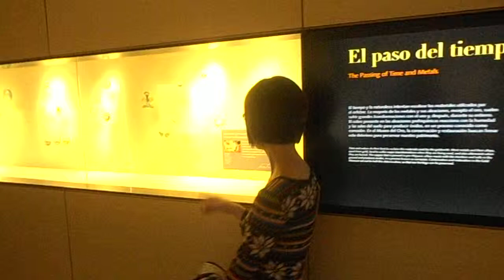我在黃金博物館 (波哥大)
黃金博物館有四層，全部係金！(波哥大)